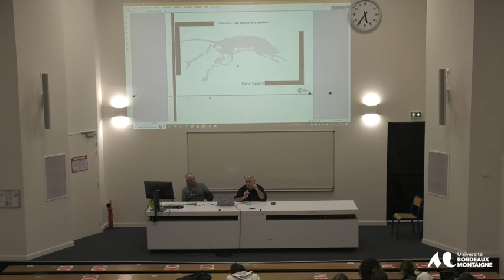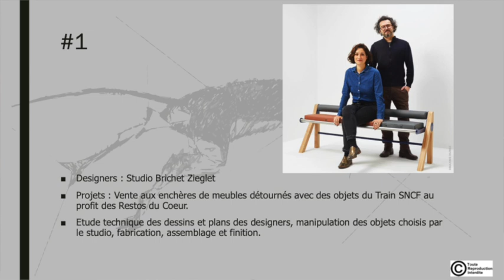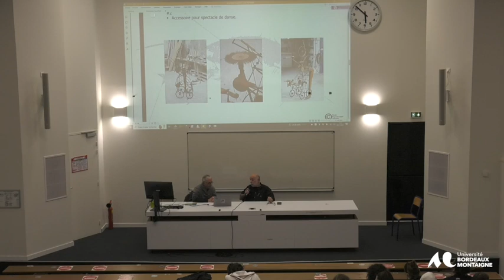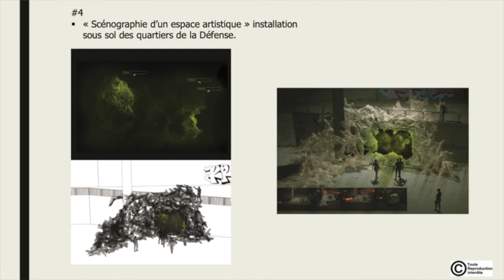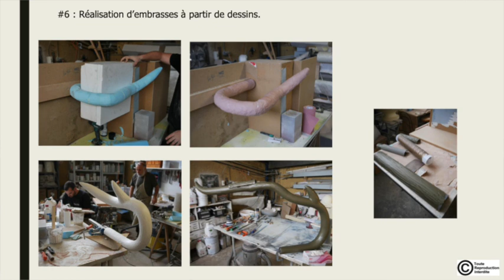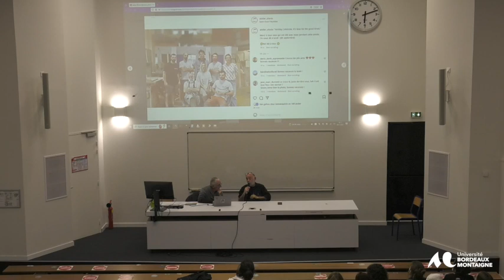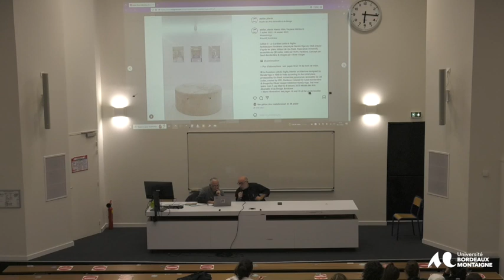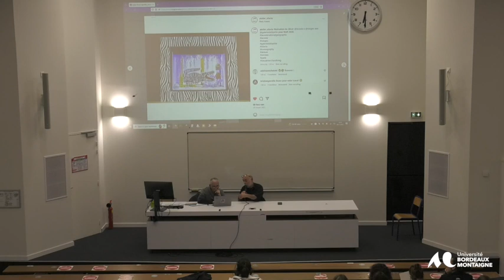La première conférence dans le cadre du Design est près de Chez Vous !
TOPPANI David
Prototypiste-maquettiste
Du concept à la matérialisation : le design réalisé.